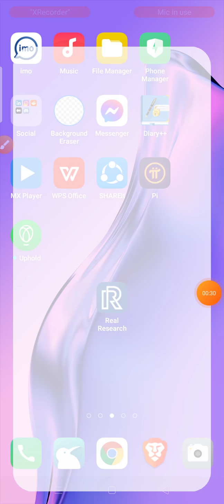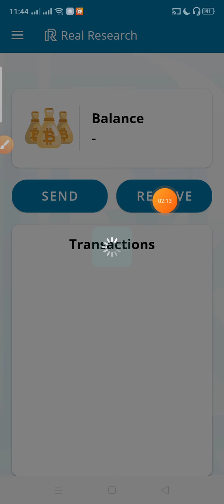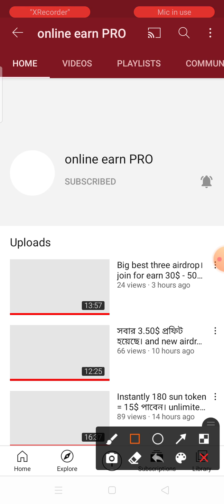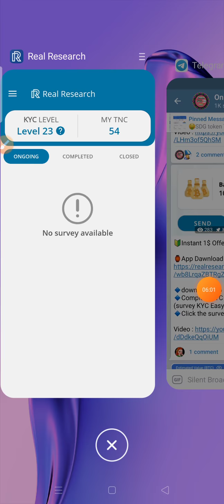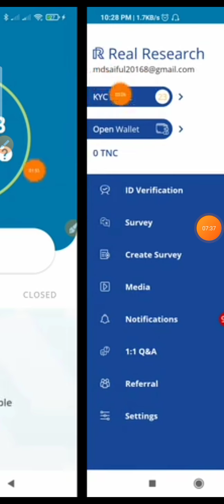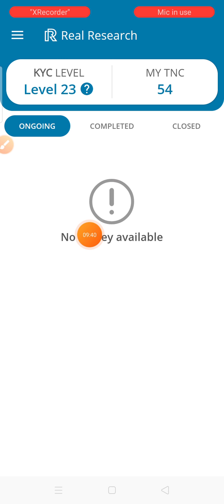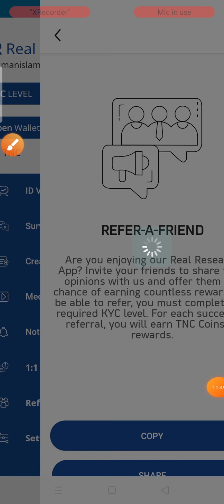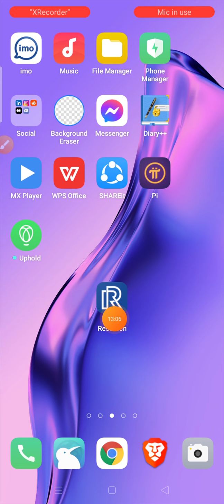Real Research app task unavailable ? 100% Available trick। How to make money online 2021।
2)...airdrop link ::

3)...airdrop link ::

4)...airdrop link ::

Real Research app task unavailable ? 100% Available trick। per day income 2$। How to make money online 2021।

tnx